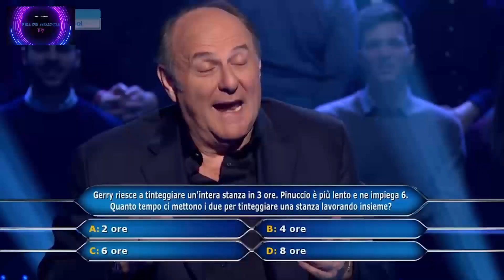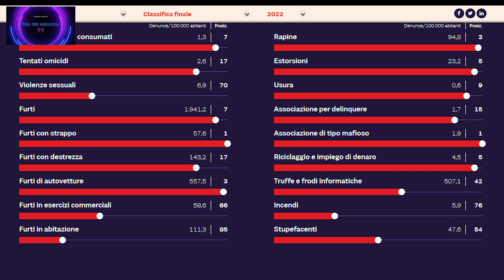Pisa Dei Miracoli ( puntata del 17/04/2022)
Pisa dei Miracoli è il format satirico di Andrea che parla di Pisa e di ciò che accade nella città della torre !